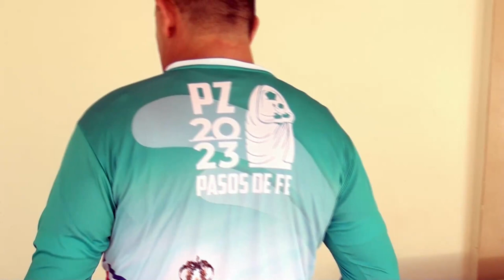Presbítero Oscar Navarro hará su séptima romería desde Pérez Zeledón